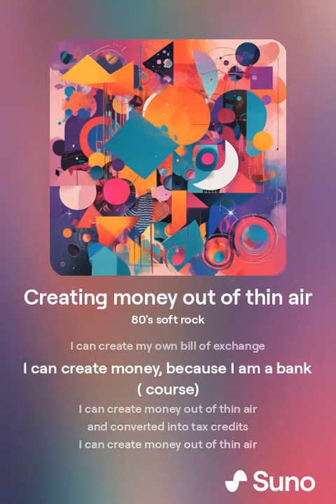Creating money out of thin air